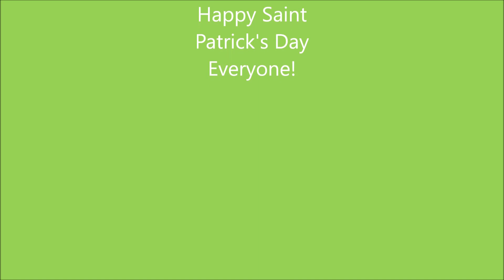Introduction - St Patricks Day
Hello!
My name is Sarah and I am a children’s author and teacher. I am so excited about today’s theme as I love Saint Patrick’s Day. I have planned so many activities for you that we will be having a really busy day. I have written you a lovely story for bedtime called Amelia’s Rainbow. That’s the time when you can relax under your favourite blanket.
Grown ups: Ask your child what they know about Saint Patrick’s day and look at pictures in books and on the internet to spark questions and conversations.
Tell them that this festival is celebrated every year on the same day in March. You might wish to show them film footage from YouTube of parades which have taken place in Ireland and around the world.